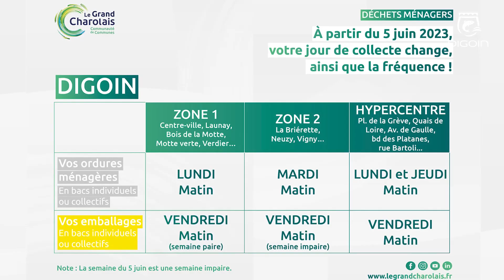Flash-Infos du 16 juin 2023 / Ville de Digoin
Le Flash
Grêle du 21 juin : un an après… L’orage toujours dans les esprits...
À la une de votre flash du vendredi 16 juin !